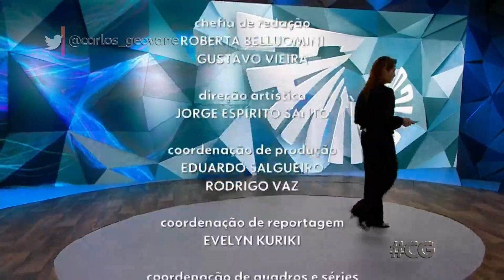Fantástico: Poliana Abritta tropeça ao vivo - trecho (23 Out 2022)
Durante o encerramento do Fantástico, Poliana Abritta tropeça e quase cai ao vivo.

NO AR:
23 Outubro 2022 | Globo